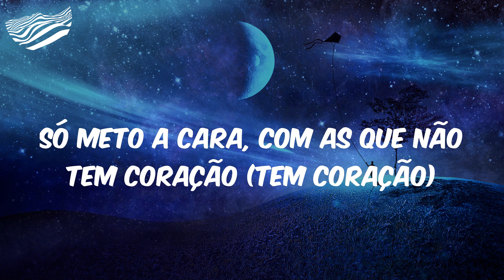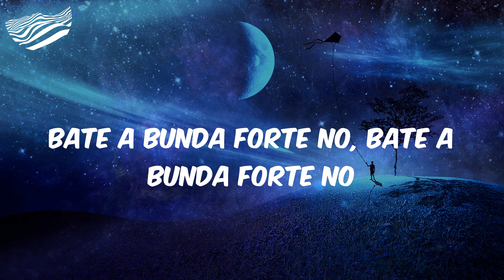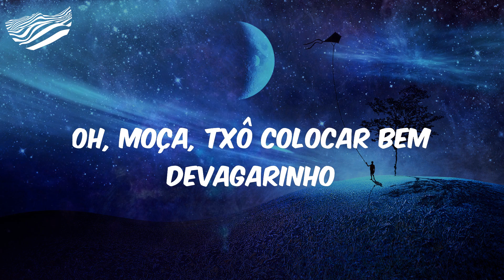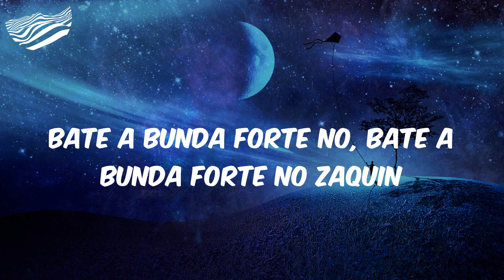MC Zaquin - Ô Moça - Letra